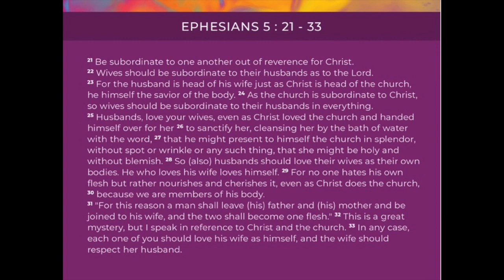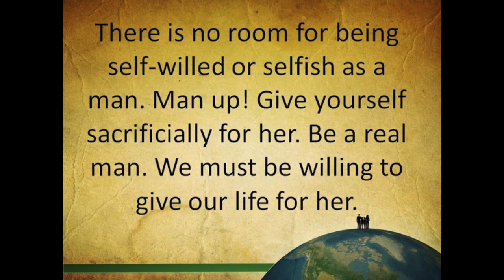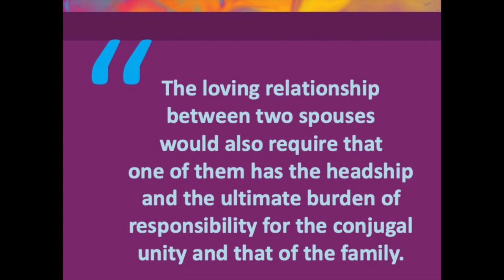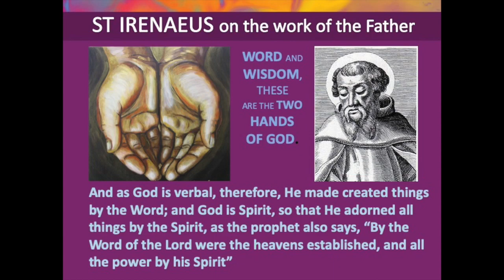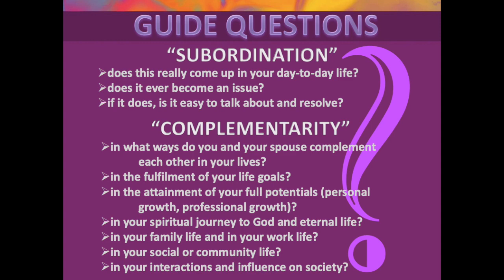Week 4 of Reflection as Preparation for 500 years of the Catholic Faith in the Philippines